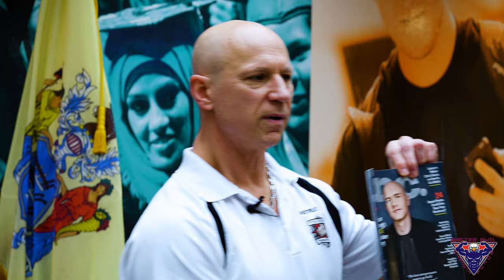Master Phil Self Defense Seminar at Bergen Community College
Master Phil leads a seminar on self defense at Bergen Community College in Paramus New Jersey.